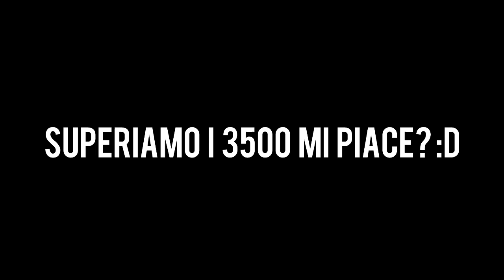FIFA 15 - TOTS NAINGGOLAN ATT !! - TORNEO SERIE A